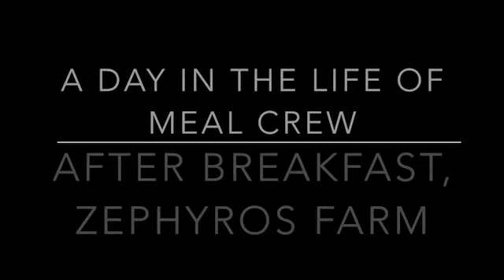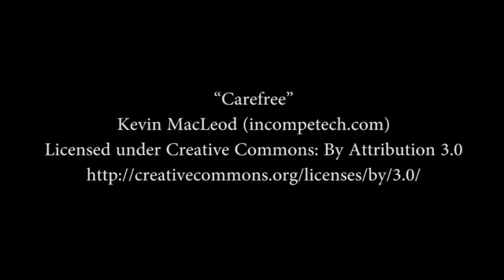Meal Group - W1D2 Adventure Semester